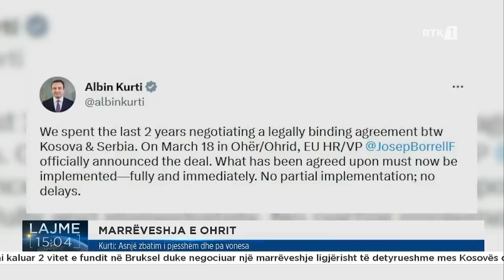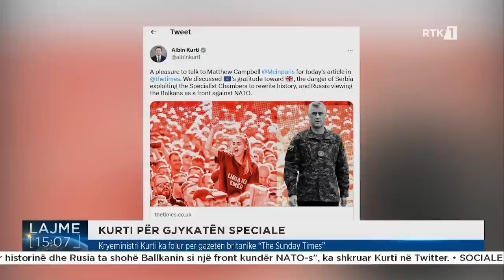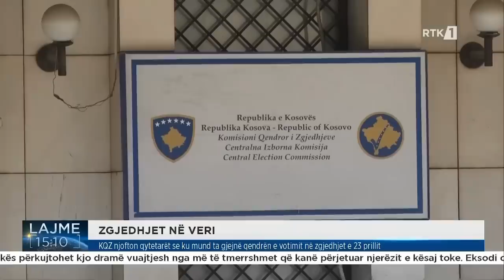Lajme 15:00 16.04.2023